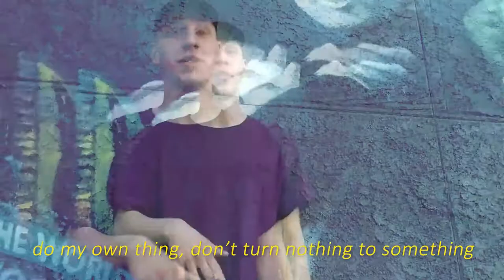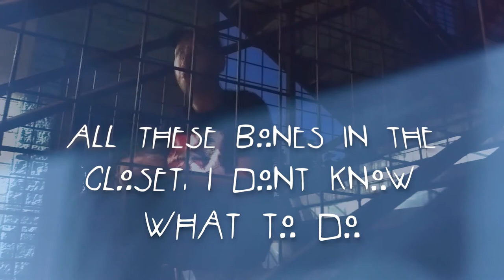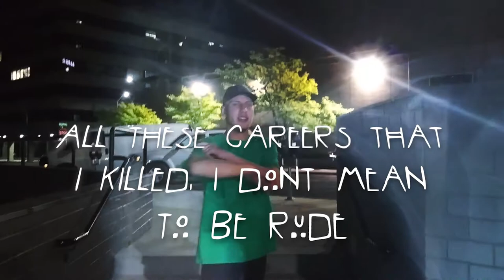Big Different - B.O.N.E.S [OFFICIAL VIDEO]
DON'T FORGET TO ADD ME TO YOUR PLAYLIST ON YOUR FAVORITE MUSIC STREAMING PLATFORM!!!
"MANIC!" The Mixtape

COMING SOON!!!